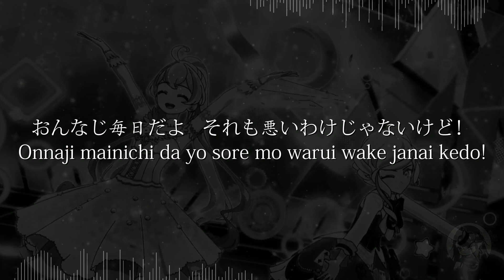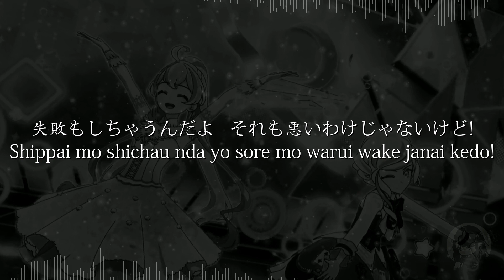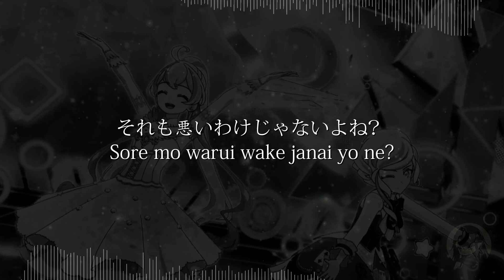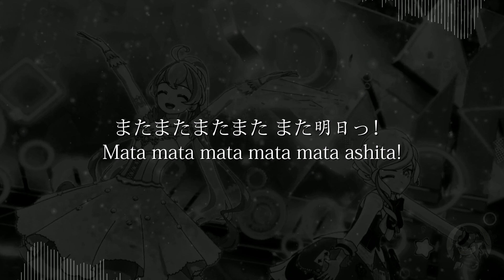【Off vocal】 See You See You See You See You See You Tomorrow またまたまたまたまた明日 - Lyrics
Aikatsu Planet! - See You See You See You See You See You Tomorrow (Instrumental/Off Vocal)

⚙ Credits ⚙
Full Tittle:  See You See You See You See You See You Tomorrow (またまたまたまたまた明日 Mata Mata Mata Mata Mata Ashita)
Composer/Writer/Arranger: Saeki YouthK
Single/Album Name: Sweet Daytime